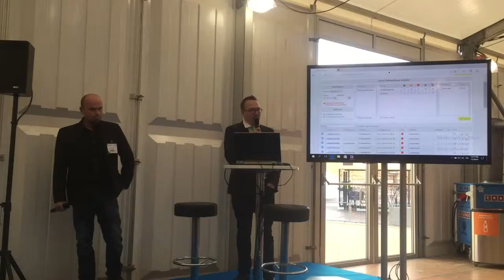JO HUOLTO, AUTOKORJAAMO YRITTÄJÄ JANNE OKSANEN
Nordic TeleCom:n CMS -puhelunhallintapalvelun asiakas kertoo, "Miksi en koskaan enää luovu tästä palvelusta?" ja "Miten tämä palvelu on tehostanut yrityksen asiakaspalvelun sekä kasvattanut liikevaihtoa?" Videolla Janne Oksanen, yrittäjä Ylöjärveltä kertoo selkeästi, "Miten palvelu on tuonut lisää liikevaihtoa jo ensimmäisten kuukausien aikana", sekä "Miksi asiakastyytyväisyys parantuu ja tehostuu CMS -puhelunhallintapalvelulla". Tehostunut asiakaspalvelu luo lisää liikevaihtoa sekä tuo lisää tyytyväisiä asiakkaita meidän asiakkaillemme ja tämä on lisäarvopalvelumme ja asiakaslupaus.